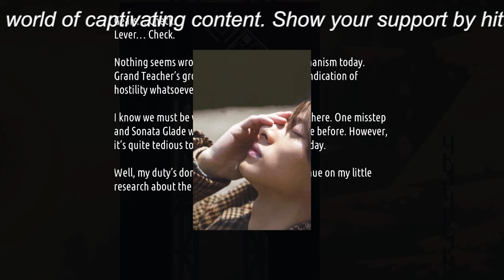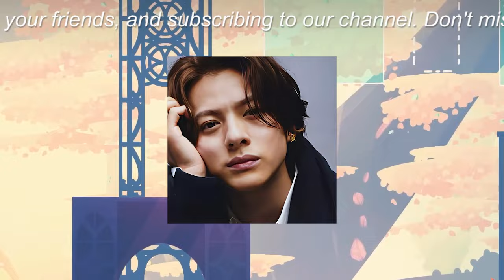【平野紫耀】平野紫耀、ジャニーズ仲間との交流を通じ、ファンの心に安らぎと元気を与える。今後の活動に期待。